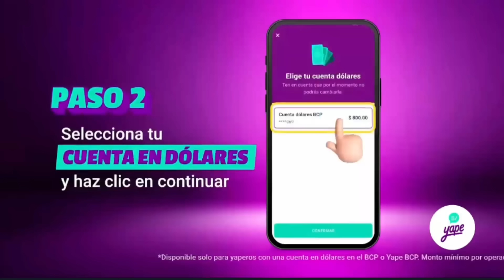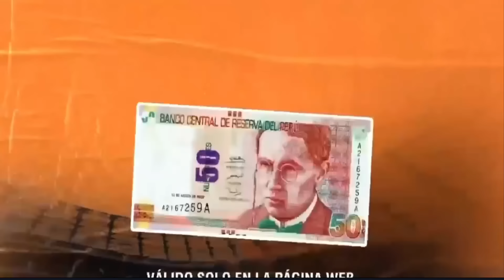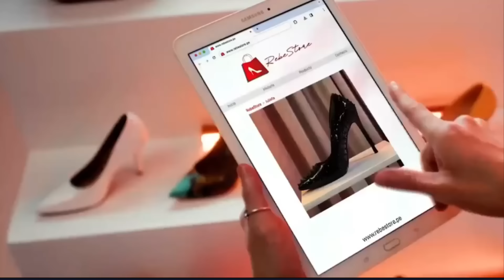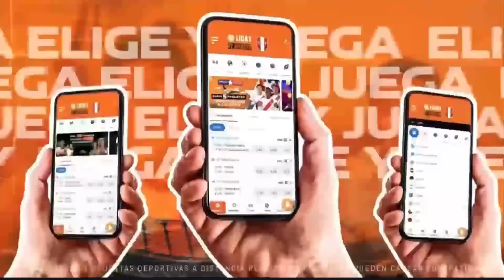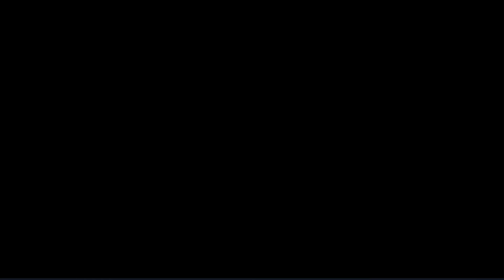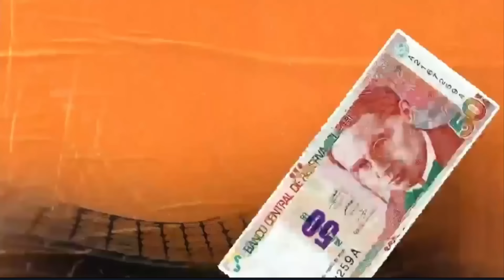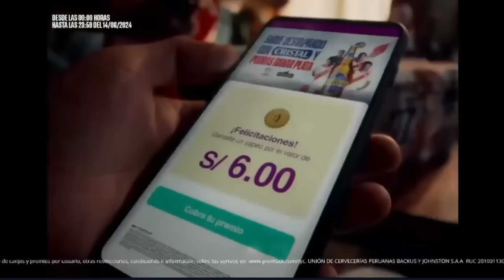Perú 1-0 El Salvador (Amistoso Internacional, Partido Completo 14/06/2024)